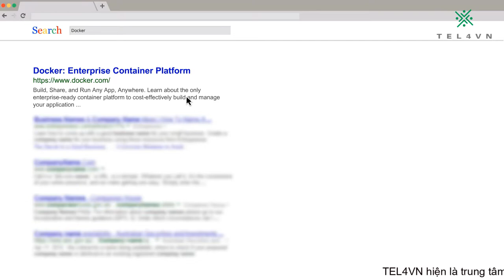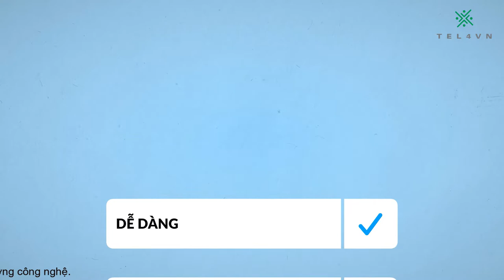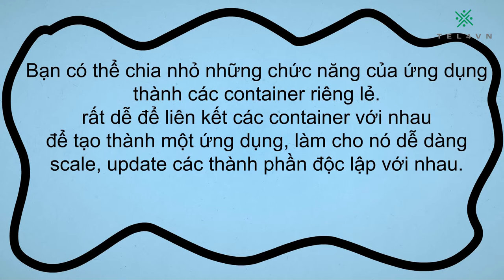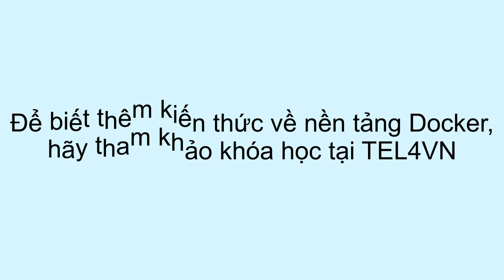Tìm hiểu về Docker, Docker là gì? Đào tạo docker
Tìm hiểu về Docker, Docker là gì? Đào tạo docker. Chứng chỉ viễn thông
Docker là một nền tảng cung cấp cách thức để xây dựng - triển khai và chạy các ứng dụng một cách dễ dàng trên nền tảng container hóa,...
Công dụng của docker, Đào tạo docker,...